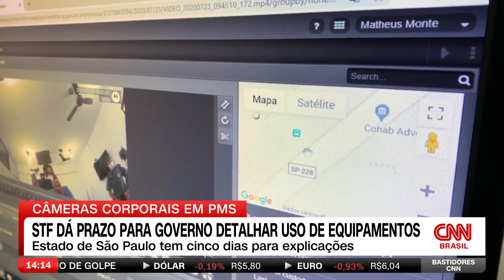Governo de SP tem 5 dias para detalhar uso de câmeras corporais em policiais | BASTIDORES CNN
O governo do estado de São Paulo tem cinco dias para detalhar o uso de câmeras corporais em policiais militares ao Supremo Tribunal Federal (STF). O prazo foi estabelecido pelo presidente do STF, Luís Roberto Barroso.